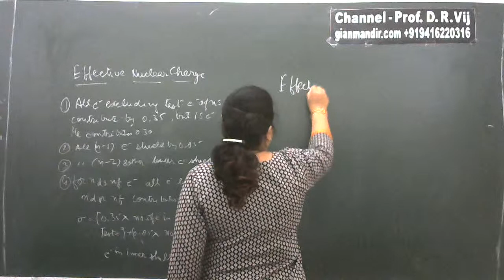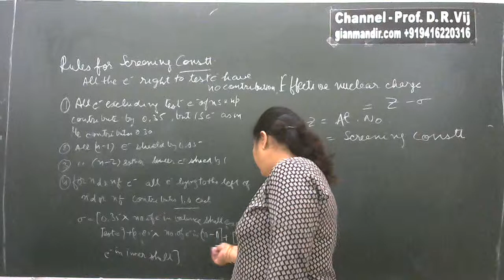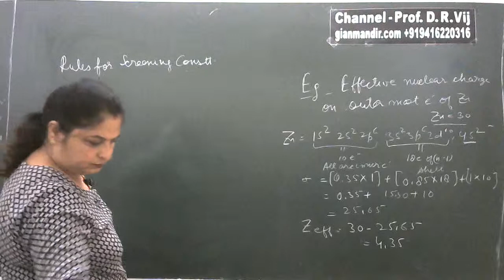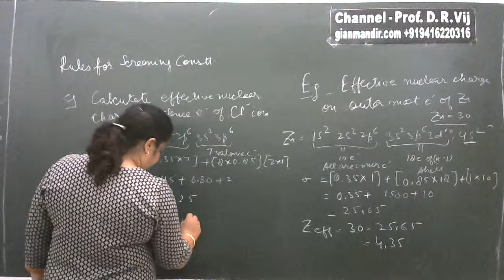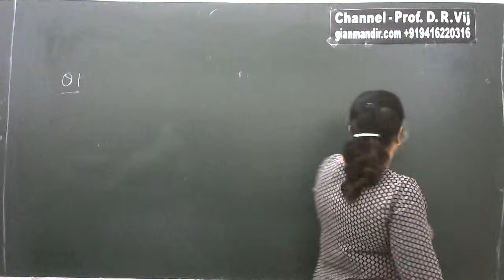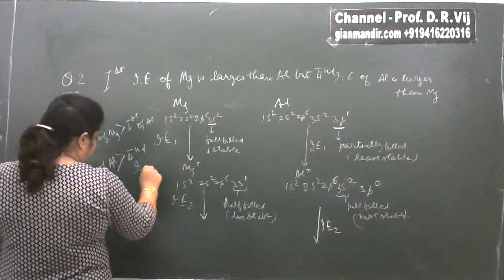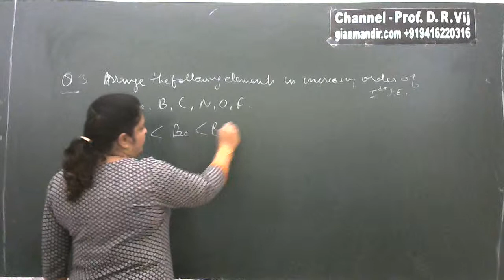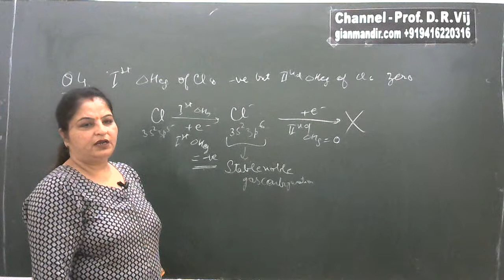XI Chemistry |Some Problems of Periodic Classification and Periodic Properties Part-1 by Ruchi Ma'am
Unit 3 - Classification of Elements and Periodicity in Properties
Some Problems of Periodic Classification and Periodic Properties (Part-1)